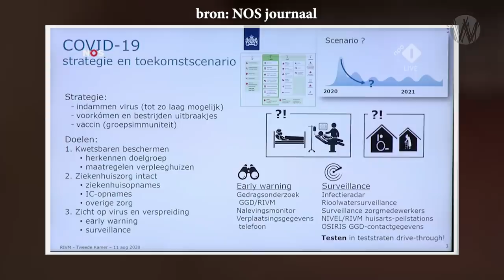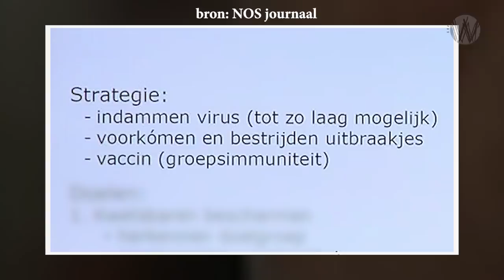PCR test is verre van klinische diagnose! Flavio Pasquino en Mario Ortiz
Diederik Gommers herkent kritiek op gebruik PCR test: Flavio Pasquino en Mario Ortiz

Prof. dr. Diederik Gommers stuurde een bericht aan biochemicus drs. Mario Ortiz Buijsse via LinkedIn. In dat bericht gaf hij aan, het eens te zijn met hem, dat de PCR test waarmee we Covid-19 testen bij mensen, niets zegt over de klinische implicaties en het eventuele ziekteverloop. Sterker nog, volgens biochemicus Ortiz, is het veelal een klein stukje schroot en een - niet actief en in minuscul kleine getalen aanwezig - dood virusdeelje. Programmamaker, Flavio Pasquino interviewde deskundige Ortiz, over de waarde en betekenis van de PRC test methode en de rampzalige gevolgen ervan. Ze spraken over het bericht van prof. dr. Diederik Gommers en de ontwijkende antwoorden van prof. dr. Jaap van Dissel tijdens de technische briefing. Tevens analyseerden ze de technische briefing van de NOS op 11 aug jl. waar kamerleden vragen konden stellen aan het RIVM en de GGD. In de video refereert Flavio Pasquino naar een brief die Ortiz heeft verzonden aan alle kamerleden. De brief wordt in de uitzending slechts ten deel behandeld maar de integrale versie staat onder deze tekst.

De brief van Drs. Mario Ortiz Martinez:

*Foute interpretatie van positieve PCR uitslagen – Onterechte & foutieve "besmettingen" zorgt voor grove beleidsfouten*

Geachte Kamerleden,

U heeft het giga druk, dus ik val maar met de deur in huis met zeer belangrijke informatie, welke ik in het landsbelang acht, en waar u direct wat aan heeft:

Relevante introductie kort:
Ik ben moleculair geneticus, en ben dat vanuit de biochemie geworden aan de Rijksuniversiteit Leiden. Tevens inmiddels ook meer dan 20 jaar werkzaam in de farmaceutische & medische industrie.

Foute interpretatie van positieve PCR uitslagen – Onterechte & foutieve klinische extrapolatie zorgt voor grove beleidsfout.
Ik heb zelf ruime ervaring met PCR, omdat dit in mijn universitaire vorming zat als biochemicus/moleculaire genetica hoofdvak. Dus ik weet goed hoe de vork in de steel zit.

Even los van de vraag, of de aan u gerapporteerde positieve PCR test aantallen nou procentueel erg weinig voorstellen, en er in relatieve zin eigenlijk weinig aan de hand is, is er iets veel wezenlijkers, wat u echt moet weten:
De GGD’s presenteren u een ‘toename’ in absolute cijfers van positieve PCR test uitslagen. (helaas niet procentueel...).
Een positieve PCR uitslag toont louter en alleen aan, of er bij iemand (een stukje) viraal RNA in neus slijmvies zat….

Cruciaal:
Iemand bij wie de test positief is, BETEKENT NIET, dat die persoon ook daadwerkelijk klinisch is geïnfecteerd, ziek is, of ziek gaat worden. Dat kan een PCR uitslag helemaal niet aantonen. Daar is deze moleculair biologische assay niet voor. Daar heb je namelijk extra klinische parameters voor nodig, want de PCR detecteert niet eens, of er intact virus RNA aanwezig was in de persoon, noch kun je iets zeggen of het virus infectieus is, of is geweest.

Ik maak mij ernstig zorgen, omdat u momenteel mogelijk (door toedoen van de media) onterecht de indruk heeft, dat het aantal potentieel zieke mensen met corona zal gaan toenemen, maar dat is dus niet correct!
U, of een van uw medewerkers, kan mij contacten voor verdere toelichting hierover. Maar u kunt dit eigenlijk aan elke klinisch biochemicus vragen.

Zelf de Proef op de som nemen:
U kunt dit ook heel makkelijk zelf verifiëren. De GGD verzamelt al weken/maanden, al data van wie positief getest is (+ BCO). En aangezien de incubatie tijd van het virus zo ongeveer 1 week is (max 12 dagen), kunt u zowel retrospectief, alsook prospectief zo zien, of er allemaal extra zieken bij zijn gekomen, resp. bij zullen komen binnen ca. 1 week. Dat is niet het geval. En ik voorspel u, dat dit ook niet zal gebeuren. Een klein deel van echte corona zieken komt soms ook in ziekenhuis terecht, maar zoals u gezien heeft zitten ook de ziekenhuis opnames de afgelopen maanden op een nullijn. Dus u kunt eigenlijk al zien dat daar niets additiefs gebeurd is, of gebeurt. Dus hier aan kunt u al zien, dat die positieve PCR uitslagen nergens toe leiden.

U stuurt nu uw beleid en maatregelen op basis van angst voor extra “besmettingen”, maar voornoemde term is dus een zeer misleidende term voor de positieve PCR test uitslagen, die niets meer betekent, dan wat (vermoedelijk oudere) RNA fragmentjes van het virusgenoom, of soms zelfs een ander verwant virus. Het gaat daarbij ook nog eens om hooguit amper 1–2 % van alle geteste personen. Helaas blijft de media de term “besmettingen” maar gebruiken, maar zij realiseren zich niet wat de implicaties hiervan zijn, en weten zij niet eens wat PCR inhoudt. Ik wel. En vele vakgenoten met mij ook.

Drs. Mario Ortiz Buijsse, biochemicus (moleculaire genetica), Medical Advisor Farma.